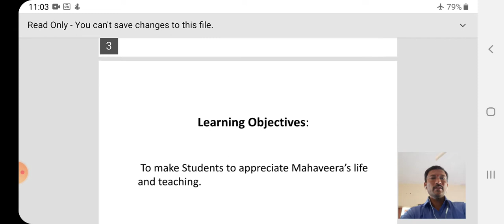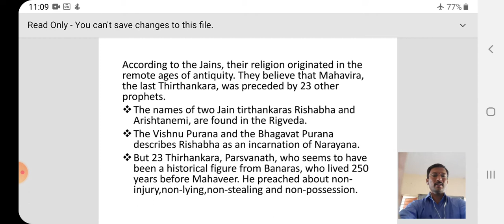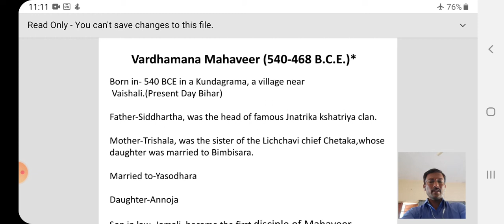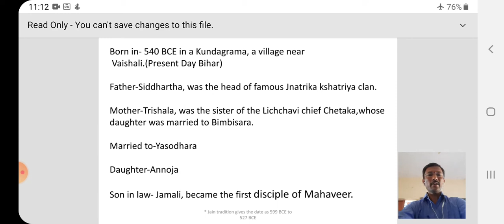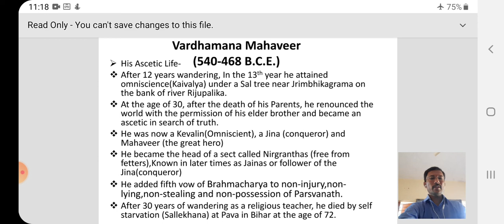Vardhaman Mahaveera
Rani channamma university 3rd sem